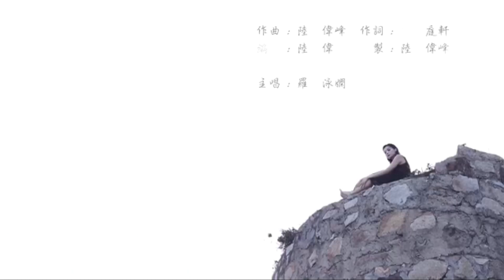羅泳嫻靈異村 EP 151a - 台灣基隆歷史建築靈異事件上 - 20200602a